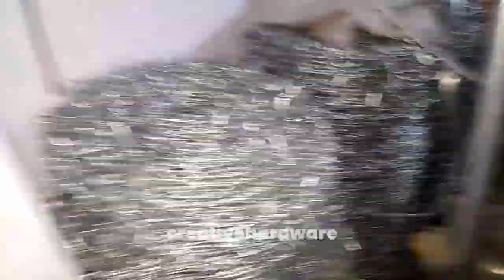Katila Tar ka Price 2023 | Bansal Barbad Wire | Full Details in Hindi